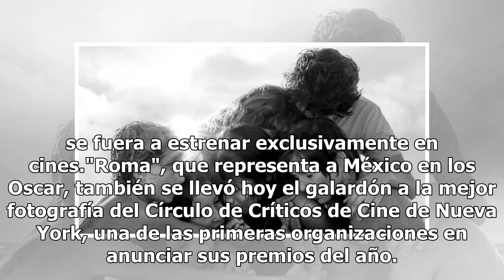Círculo de Críticos de Cine de Nueva York premia a "Roma" como mejor película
El Círculo de Críticos de Cine de Nueva York nombró hoy al filme "Roma" mejor película del año y a su responsable, el mexicano Alfonso Cuarón, como mejor director, informó la organización en las redes sociales. El reconocimiento supone un importante espaldarazo para la cinta, que se estrena en la pl...